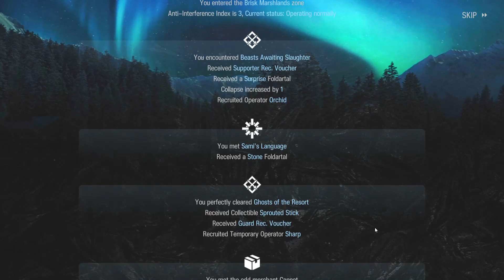Arknights - Expeditioner's Joklumarkar Run 1 (Terrible Tutorial)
Terrible tutorial. You can't just introduce these many new mechanics with slideshows!